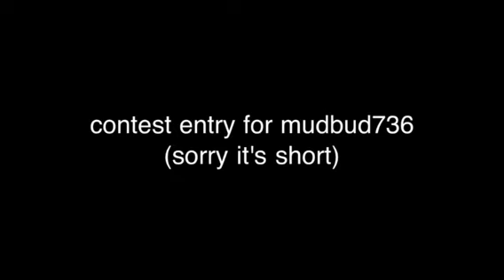Contest entry for mudbud736 xx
I hope you like it :) xxxx